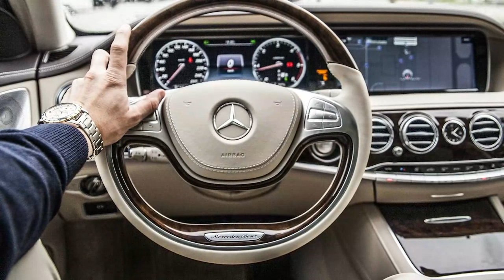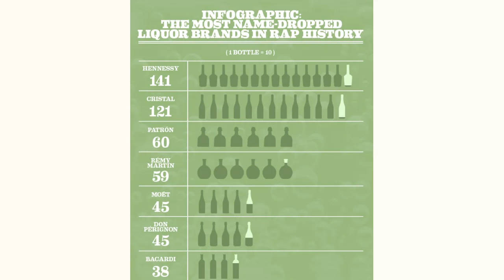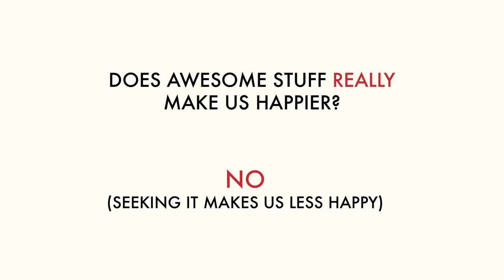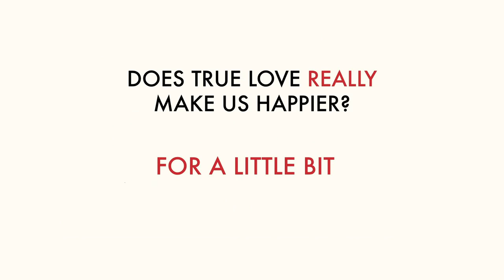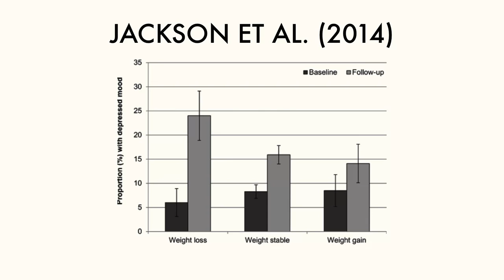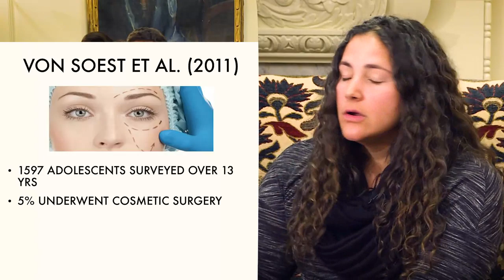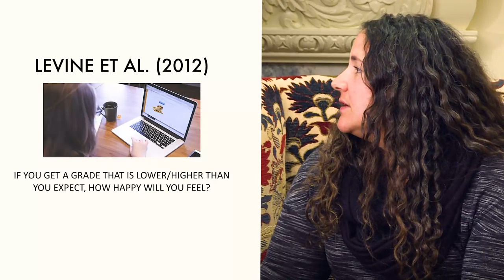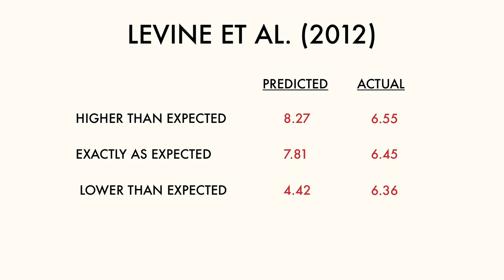Does true love make us happier? - The Science of Well-Being by Yale University #9